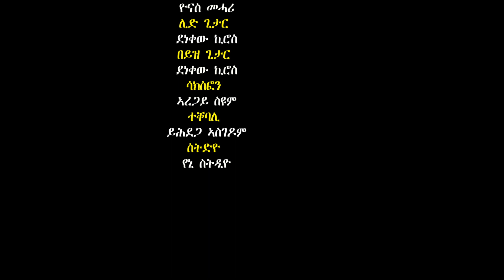Zereit Grmay: Eritrean Music | ሳግላና | Zeresenay Grmay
ሳግላና
ሼር ሳብስክራይብ ምግባር ዓባይ ሓገዝ እያ።